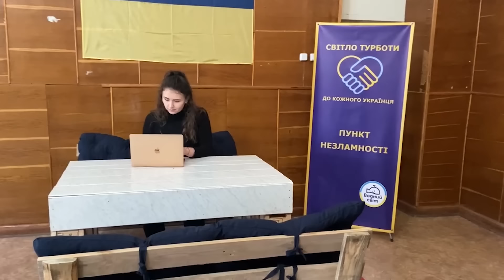Українці - ви надзвичайні, кожен з вас.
Українці - ми непохитні, світло в середині нас.
Кожному, хто рятує  від скрути сиріт,
Кожному, хто захищає наш всесвіт від бід,
Ми вдячні безмежно. Ми горді, що ви серед нас.
Ми вдячні безмірно. Ви наша основа. Каркас.
У "Водному світі" ми всі згуртувались в цей час,
Всі ми ㅡ волонтери. І кожен працює для Вас!
За мир, перемогу, за світло, за вільну країну!
Одесу, Донбас, Миколаїв ㅡ за всю Україну!
Працюємо щодня наближаючи День Перемоги
Привозим Вам рибку смачненьку і допомогу!
До кожного з вас, до солдатів, наш спритний водій
Привозить нам світло турботи і світло надій.